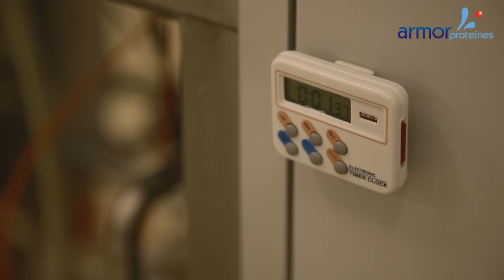Armor Proteines: Tests in ice cream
The application department of Armor Proteines has tested some functional dairy ingredients in ice cream. The company benefits technical datas and can offer a valuable support to customers.